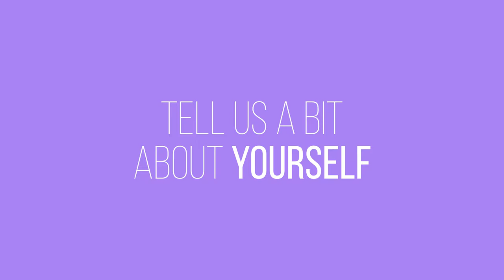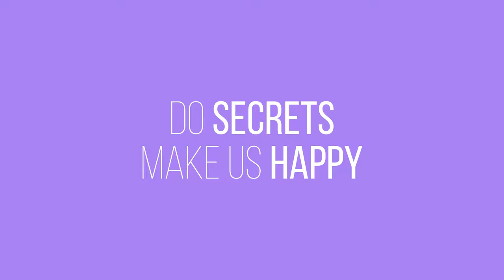People of the Internet: Sarah Newman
Sarah Newman is a Creative Researcher at metaLAB at Harvard University, and a Fellow at the Berkman Klein Center for Internet and Society. She showed two installations at re:publica 2017. "Newman holds a BA in Philosophy from Washington University in St. Louis and an MFA in Imaging Arts from the Rochester Institute of Technology; she has shown work in New York, San Francisco, Miami, Chicago, and Washington DC, and has held artist residencies in Germany and Sweden. Previous projects engage the human-altered landscape, the contextual understanding of self, memory, water, and secrets. Her work at metaLAB explores the dark abundance of archives, the feral intersections of the human and the nonhuman, and unveiling the hidden lives of objects."

Video: Veselina Kuznetsova
Interview: Dorothea Martin